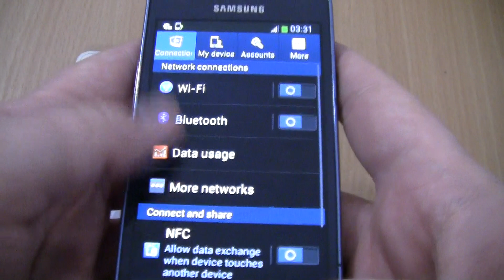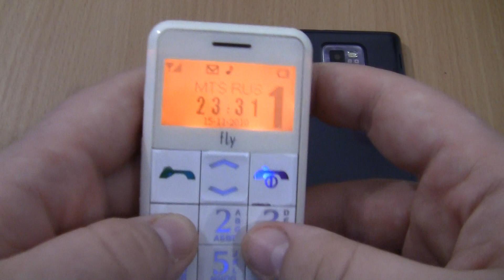Incoming call & Ringing alarms at the Same Time Samsung Galaxy S2 Plus+Fly